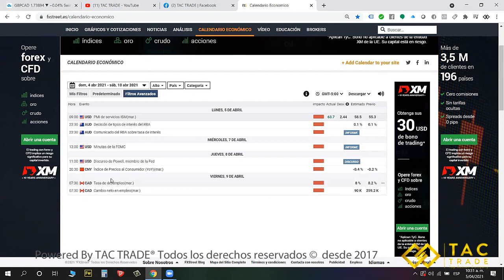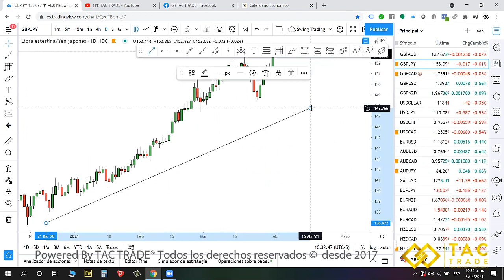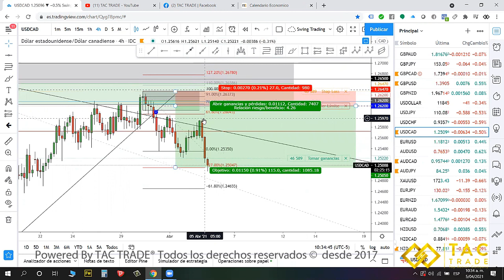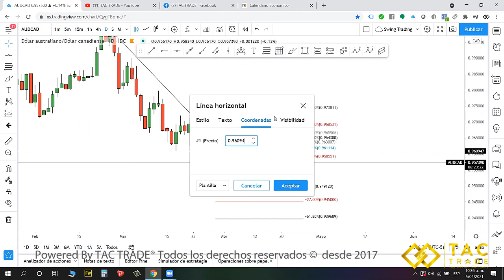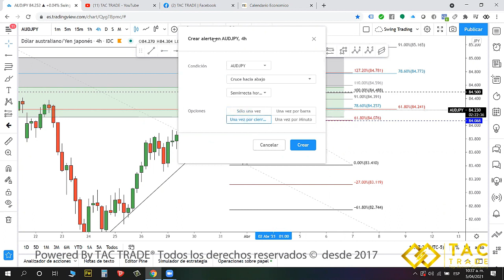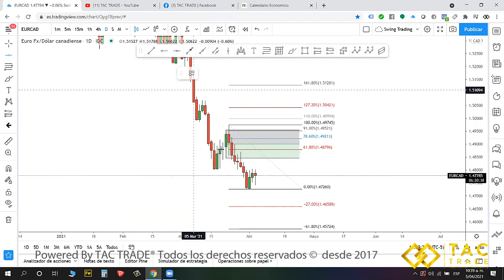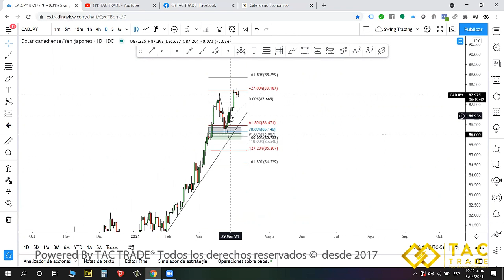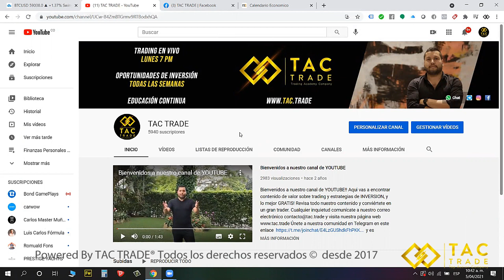Análisis semana 5 abril 2021